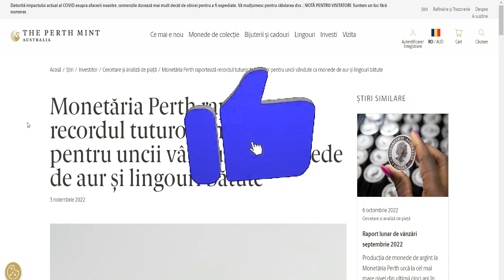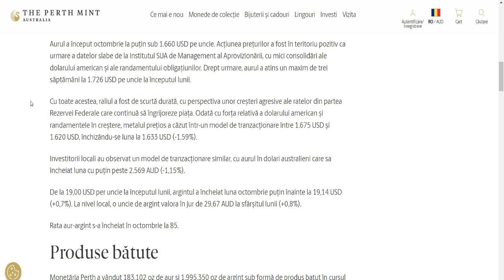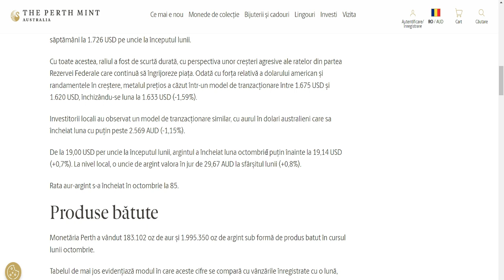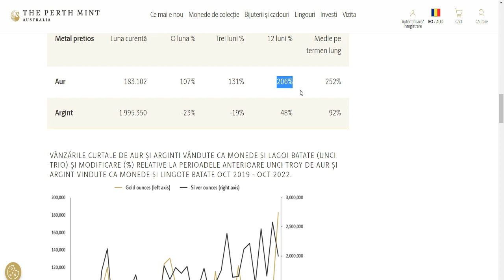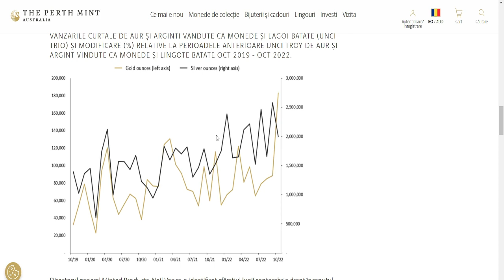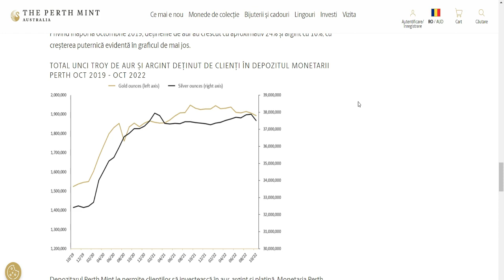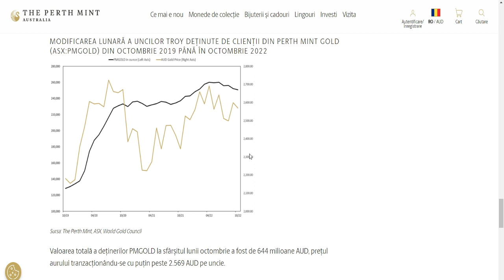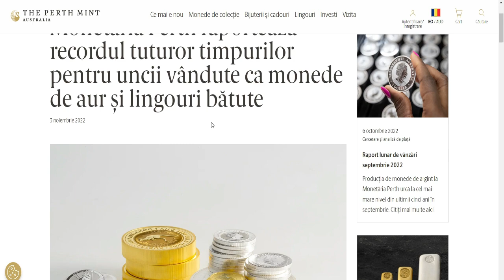Recordul tuturor timpurilor din 123 ani de activitate in vanzari Aur la Perth Mint Australia